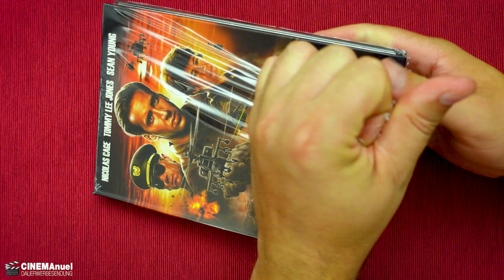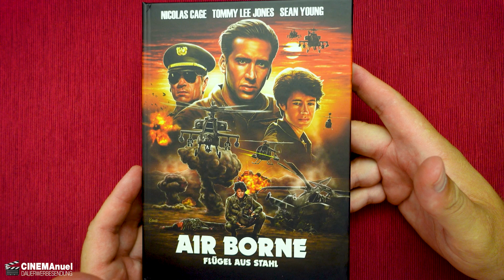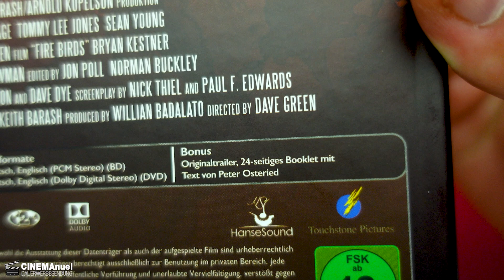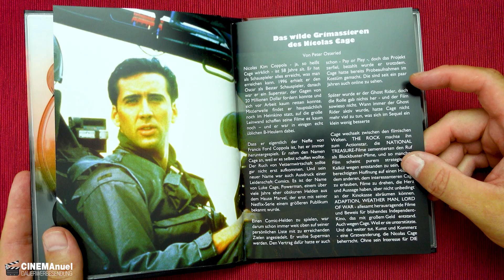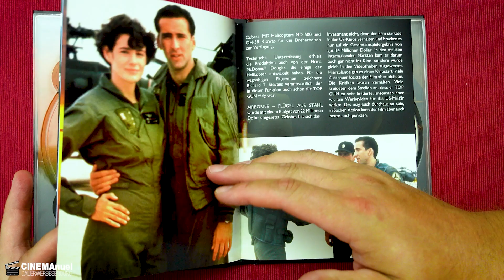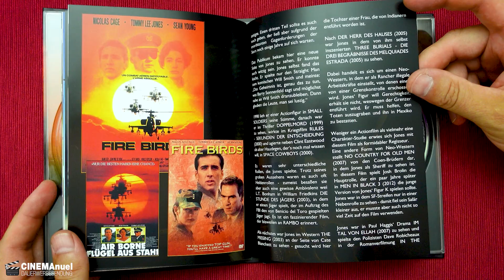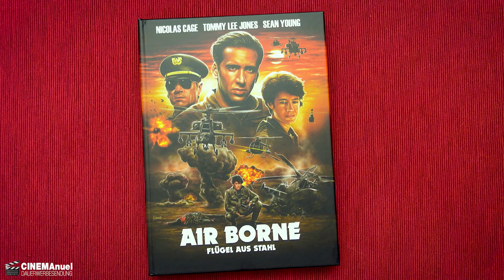GEILES ARTWORK | AIR BORNE (1990) Mediabook | HanseSound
HanseSound veröffentlicht AIR BORNE (1990) mit Nicolas Cage, Tommy Lee Jones & Sean Young auf DVD, BLU_RAY & im MEDIABOOK.
TOP GUN mit Kampfhubschraubern - wie Air Borne (OT: Fire Birds) gerne gennant wird, liegt erstmalig in einer HD remasterten Version vor.

▬ VIDEO EQUIPMENT ▬▬▬▬▬▬▬▬▬▬▬▬

⭐️Objektiv: Canon EF-M 22mm F2
⭐️Kamera 2: Sony Vlog-Kamera ZV-1
⭐️Kamera 3:DJI Pocket 2
⭐️Drohne: DJI Mavic Mini
⭐️Mikrofon: Rode smartLav+
⭐️Zoom H2N Handy Recorder
⭐️K&F Concept 170cm Kamerastativ

Vielen DANK!

▬ Social Media ▬▬▬▬▬▬▬▬▬▬▬▬▬▬▬